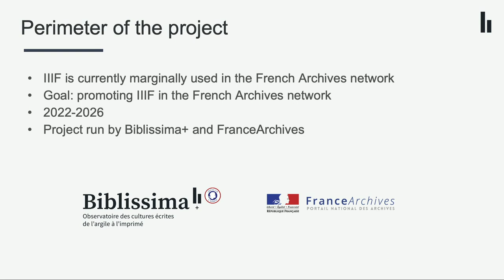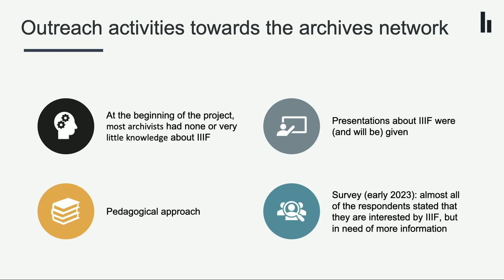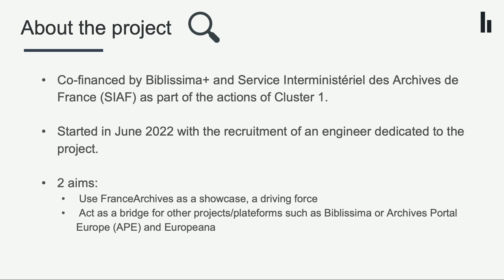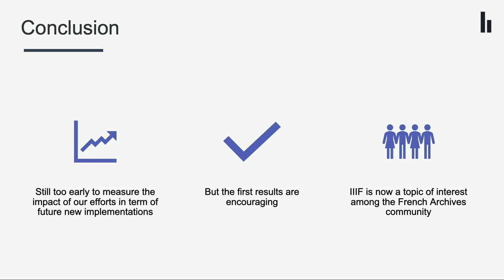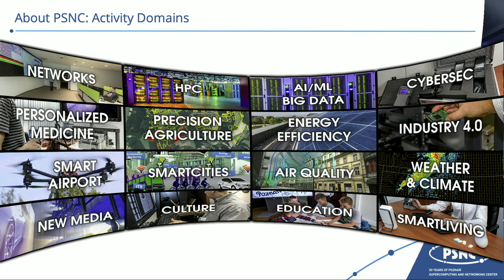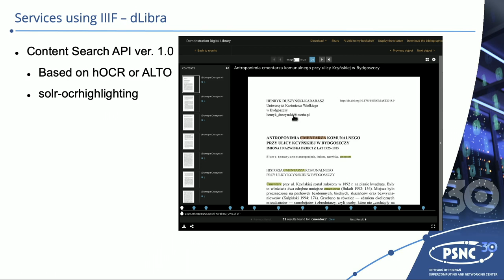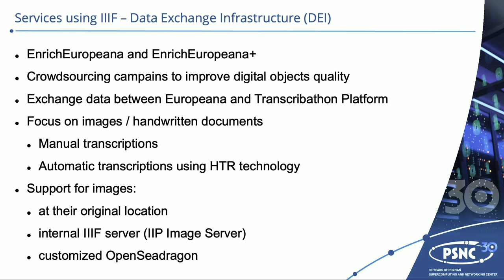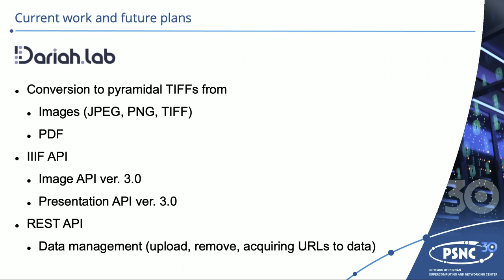IIIF Annual Conference 2023: Day 1, Part 4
00:00:00: A national IIIF dissemination project: the study case of French archives: Cécile Sajdak, Mathilde Daugas

00:18:30: Using IIIF in cultural heritage software solutions: Marcin Heliński, Aleksandra Nowak